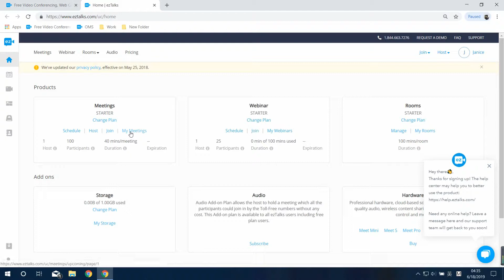Part 4 How to start a scheduled meeting [ezTalks Meetings]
This video shows how to start a schedule meeting.